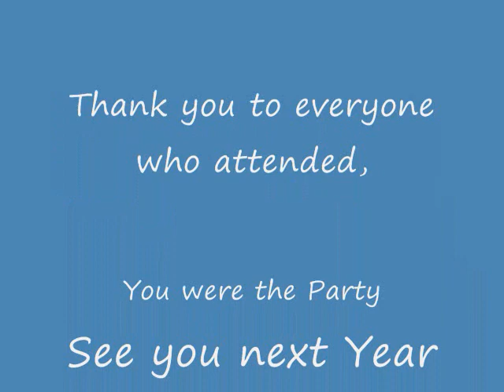New Years Eve Marriott Irvine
Join over 400 friends bringing in the New Year 2013 at the Marriott Ballroom in Irvine.
Make sure you are there next year for an even bigger Party.
Thanks for an incredible year,
Steve Hearne